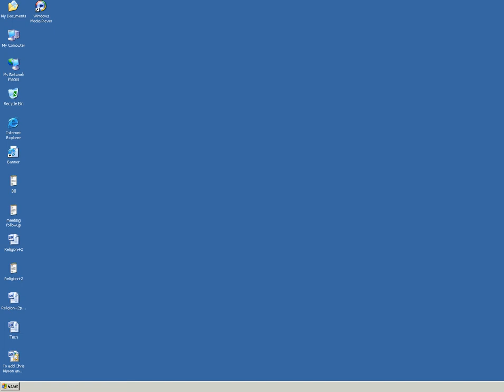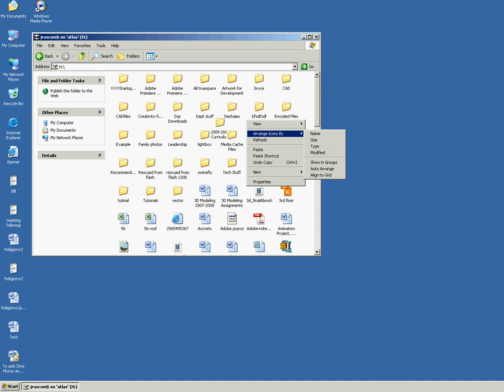Back up folders- Copy and pasting files from one folder to another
Here you will learn how to copy files from one folder to another. This is a good idea if you need to back up files.